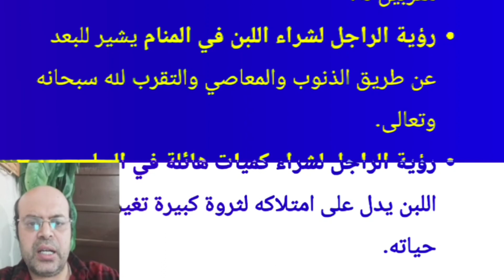تفسير حلم شراء و إعطاء اللبن في المنام للفتاة العزباء لابن سيرين | محمود أحمد منصور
تفسير حلم شراء و أعطاء اللبن في المنام للفتاة العزباء لابن سيرين | محمود أحمد منصور